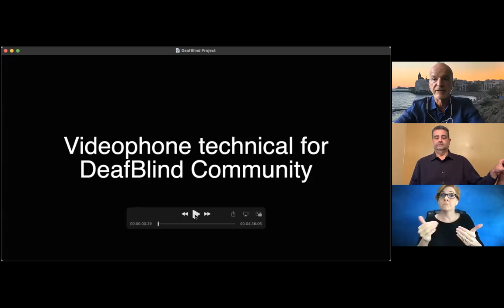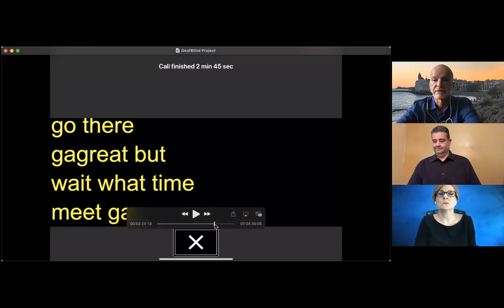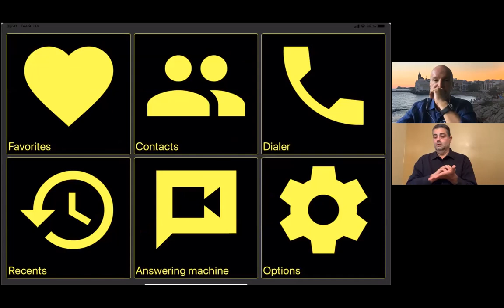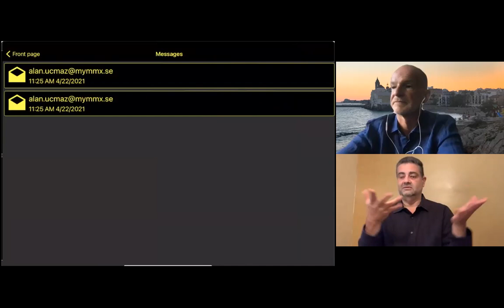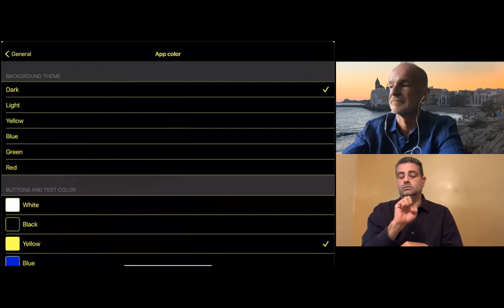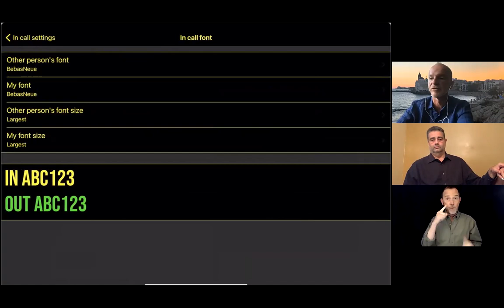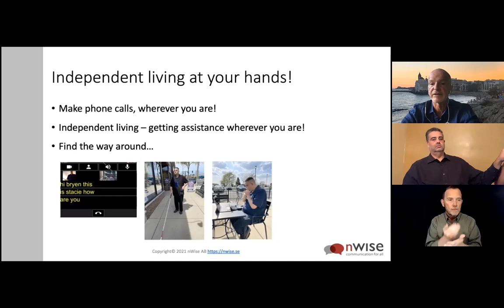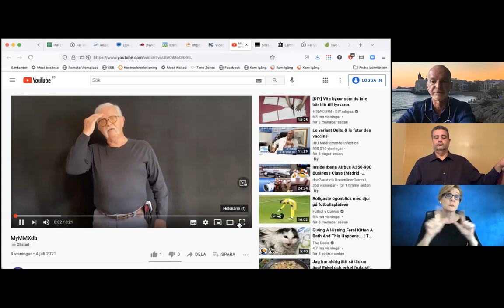myMMX DeafBlind Videophone goes mobile!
This is a webinar of NASRA's series of webinars.